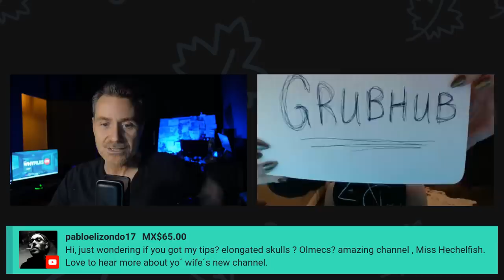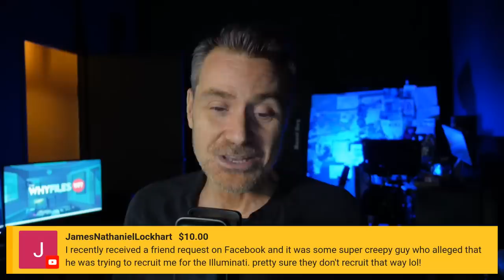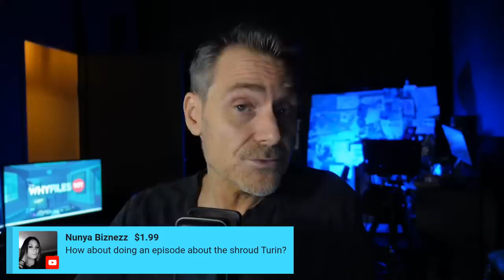Smithsonian Cover-Up / Grand Canyon After Files Q&A, AMA, Hang Out, Shoot the Breeze